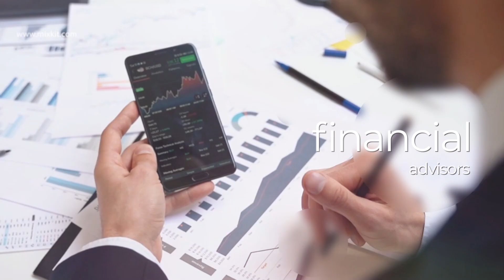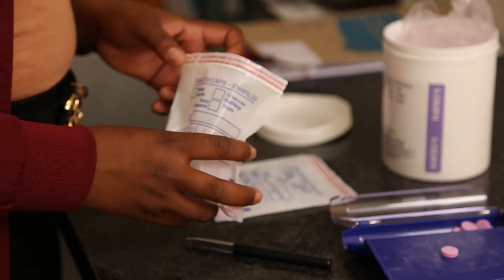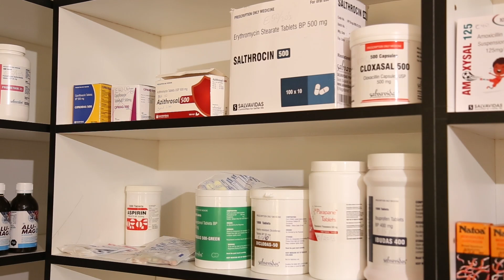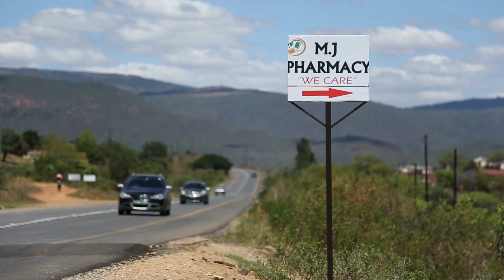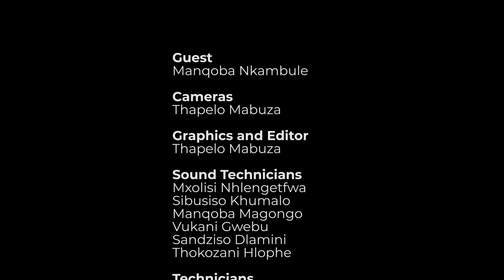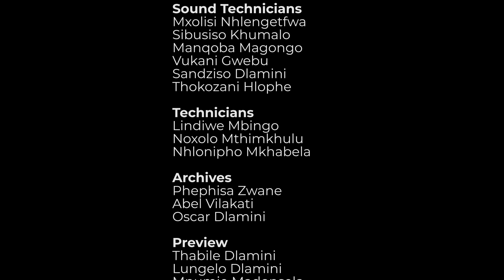Young Climber || Mancoba